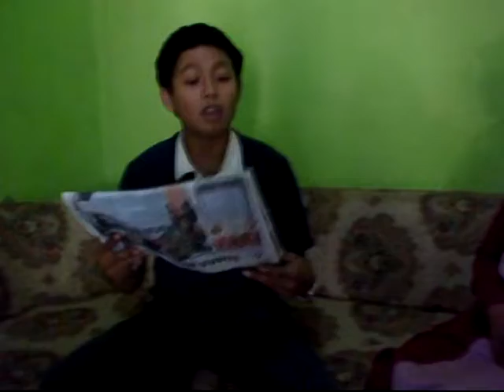[drama korea] True Love-Cinta Sejati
sebuah drama percintaan yang digarap untuk memenuhi tugas akhir seni drama... ada fredy, galuh, fatwa, arum, yogo...